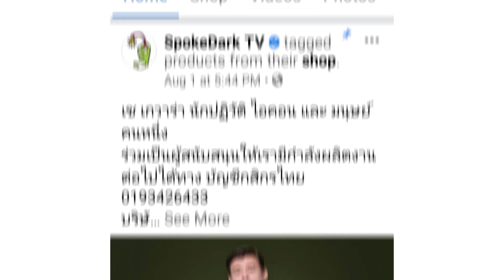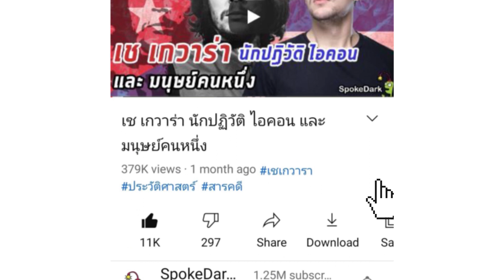SpokeDark จะไปต่อได้ ถ้ามีแรงสนับสนุนรายเดือนจากคุณผู้ชมครับ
SpokeDark กับภารกิจนับถอยหลัง 45 วัน เพื่อหาผู้สนับสนุนรายเดือนให้ได้อย่างน้อย 15000 คน คุณผู้ชมสามารถสมัครเป็นผู้สนับสนุนได้ที่ลิงค์นี้ครับ